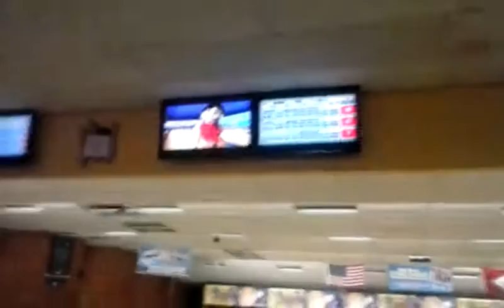bowling center family fun 4 12 15 pt15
bowling center family fun 4-12-15